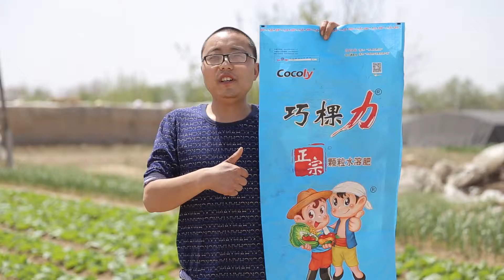Authentic particles water soluble fertilizer--cocoly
Cocoly authentic particles water soluble fertilizer
Particles in water soluble fertilizer
正宗颗粒水溶肥--巧棵力